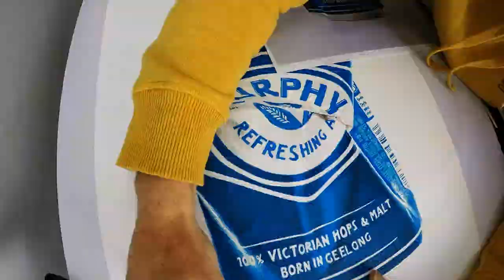How I Draw a Huge Furphy Beer Can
Furphy is one of Australia's favourite craft beers and come beer o'clock on a Friday you'll find many people crushin' a Furphy. I decided to show my appreciation for this delicious brew by drawing a huge photorealistic beer can.

In this video you'll see me process for drawing these larger than life objects, layering the colours and toning them to the point of realism using the crosshatching technique. All drawn with Copic Markers on Strathmore Bristol paper. Lots more on my Instagram!